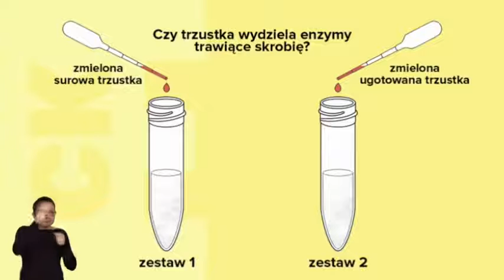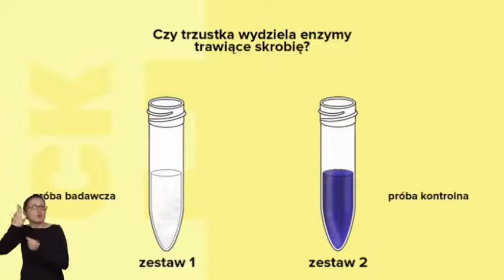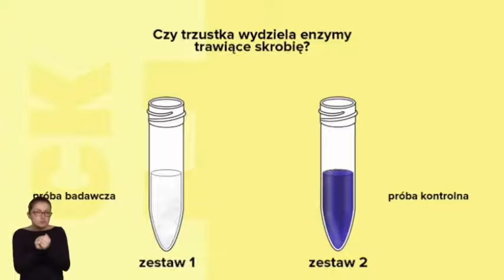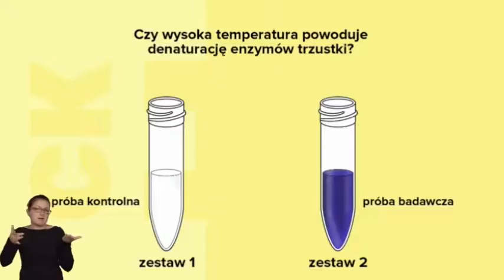Jak rozróżnić próbę badawczą od kontrolnej? Wersja dla niesłyszących